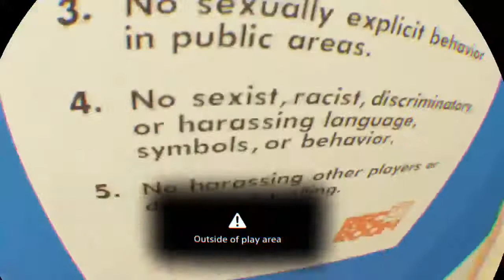First cod gameplay